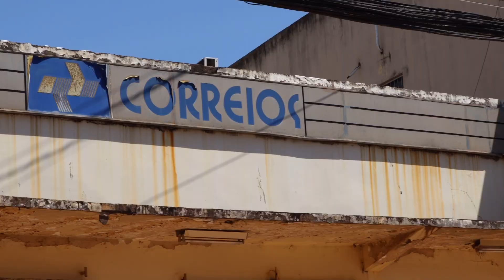POLÍCIA APREENDE A MAIOR QUANTIDADE DE DINHEIRO FALSO JÁ REGISTRADA NO SUL DO PARÁ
A polícia fez a maior apreensão de dinheiro falso de todos os tempos na cidade de Redenção, no sul do Pará.